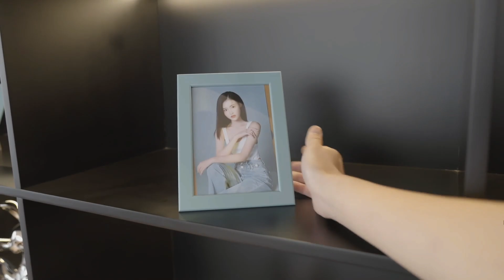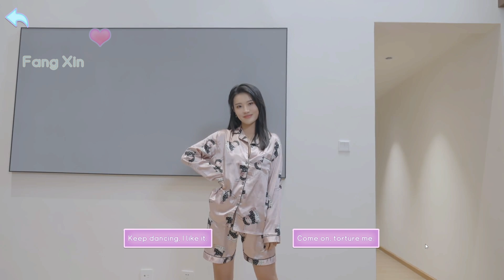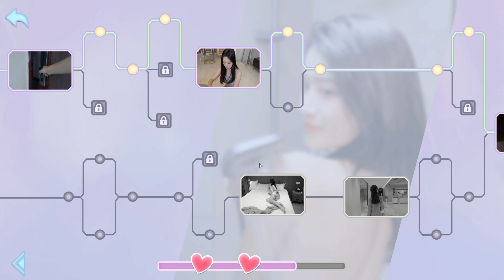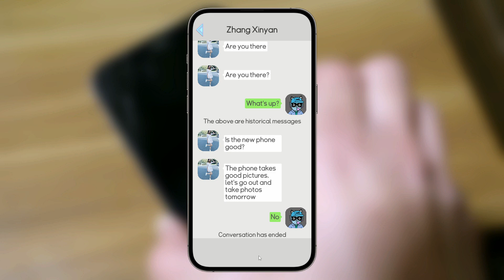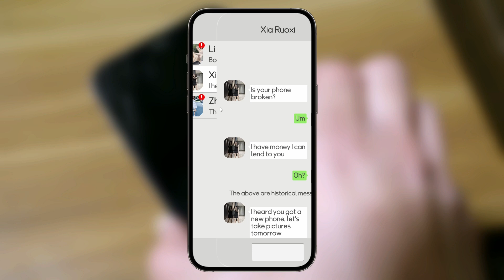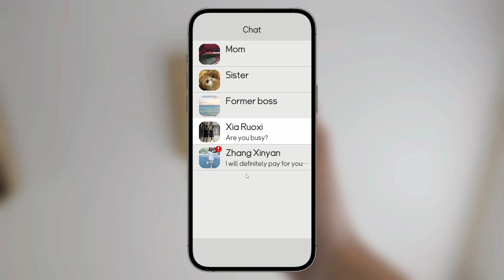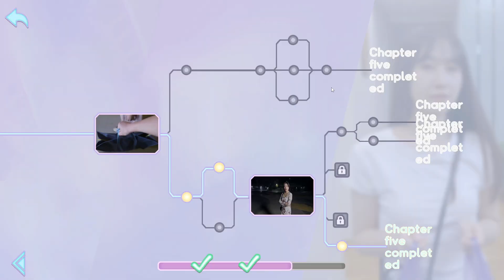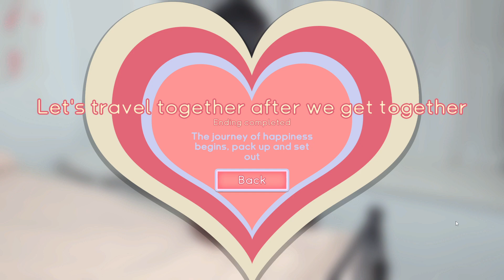别跑！美女在追你！Seduction of Beauty (PC)(English) Who is Mommy of My Son/Daughter ?